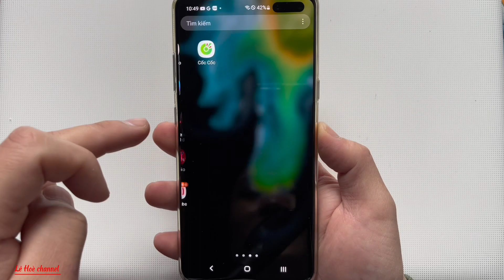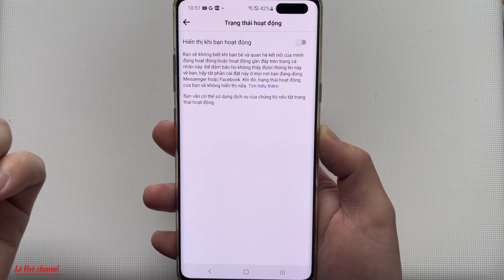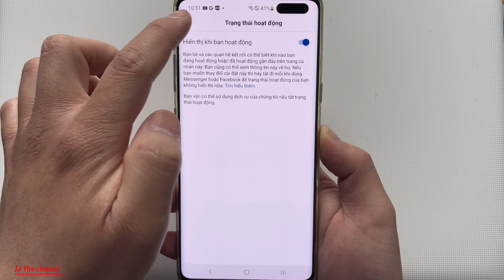Khắc phục lỗi không hiện trạng thái ONLINE củq bạn bè trên MESSENGER